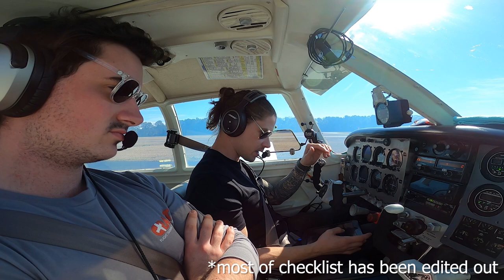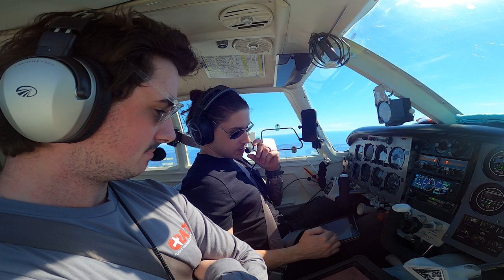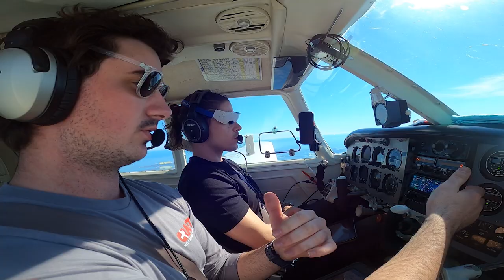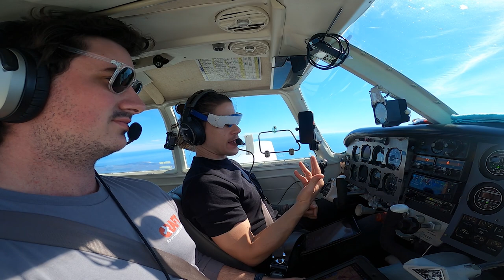Flying Blind to Jekyll Island in a Mooney